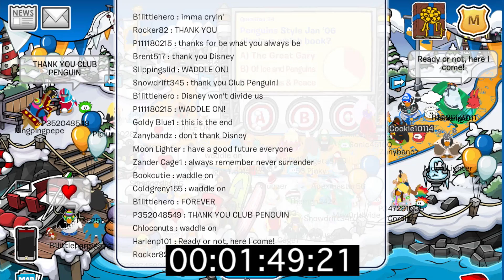Club Penguin Last Few Minutes Before Closing!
Server: Zipline, Dock
This is my witnessing of the last few minutes on Club Penguin. It felt like Doomsday, waiting for the world to end. It was a very emotional moment for me, and I wanted to save the moment. Also the reason why I didn't get the connection error message until way after the timer went off is because it took the game a few minutes to close down all the servers, and Zipline was probably the last server to be turned off. I didn't record my face/voice because I didn't feel like forcing a reaction. I just sat there staring at the screen feeling emotions.